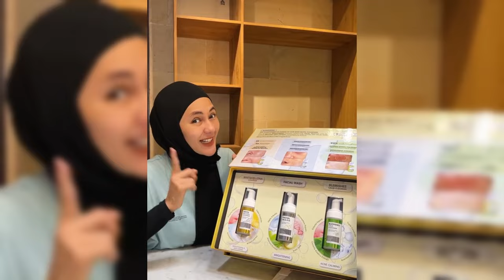KOMENG KRITIK BAIM WONG SETELAH TERBUKTI CURI DATA PRIBADI PAULA VERHOEVEN TANPA IZINNYA